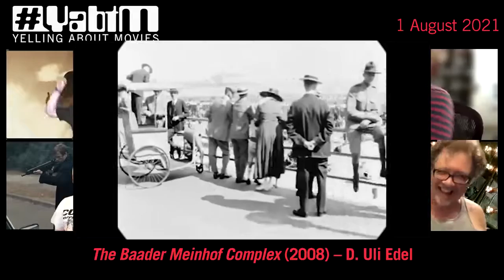der Baader Meinhof Komplex The Baader Meinhof Complex), YabtM Episode 44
Uli Edel, 2008.